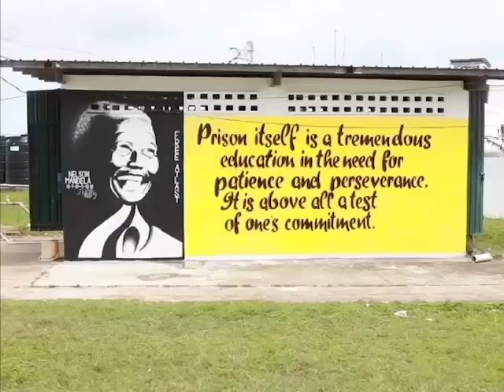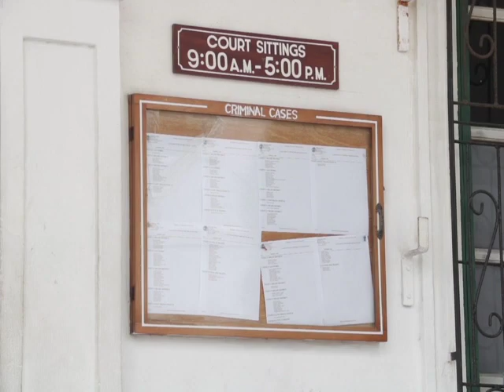Examining Why Accused Murderers Are Applying for Bail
It has become almost a fixture recently in the newscast: persons charged with murder years ago, languishing at the Belize Central Prison, attaching legal representation to seek bail. The law makes no distinction in offenses regarding the right to bail. Nevertheless, it has been the practice by the Crown to oppose bail on very serious charges and even, at Magistrate’s Court level, to deny bail in certain circumstances.  News Five spoke with several defense attorneys about the matter today and as Aaron Humes reports, the decision is a weighty one that tries to take into account the emotions of all involved.